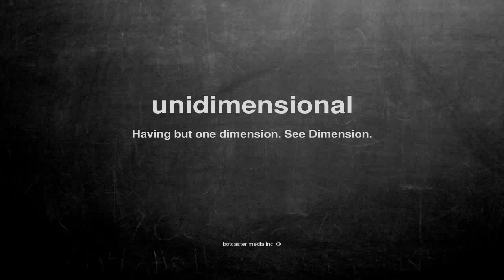What does unidimensional mean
What does unidimensional mean in English?